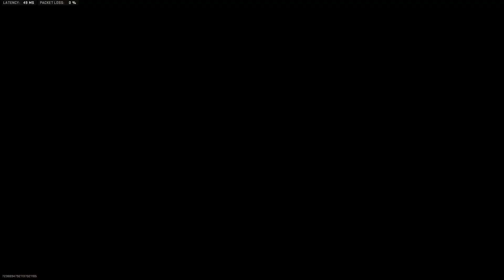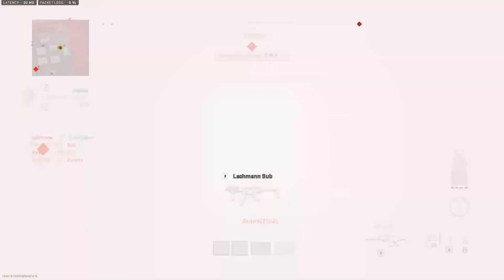Road to Orion #13 - TAQ-V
Hi guys!! Today we're tackling the TAQ-V and getting it gold. I just want to let you guys know that this is not the best possible class you could create for this weapon  If you enjoyed the video feel free to leave a like and subscribe.